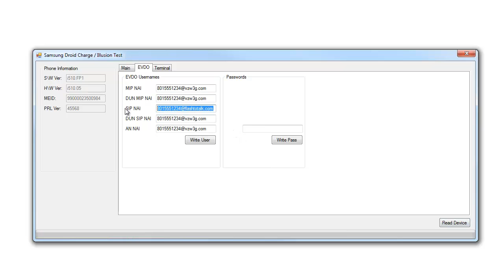I ate that ant, but forgot.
That ain't the ant the ate, but that ant ain't the one that ate, but ate the ant that ain't.